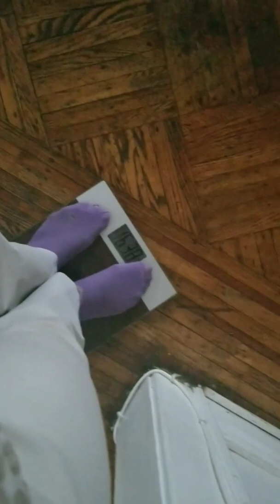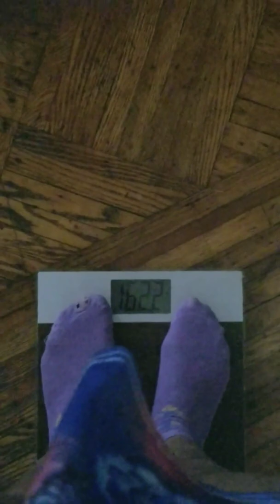EPISODE : 11 Taking care of🚗 Business| Tooth Pain while trying to Gain.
Hey Youtube family in this episode i will be updating you on my baby, "My car "VADA BOO. All the details that went along with keeping her from getting taking away. Love you for watching.